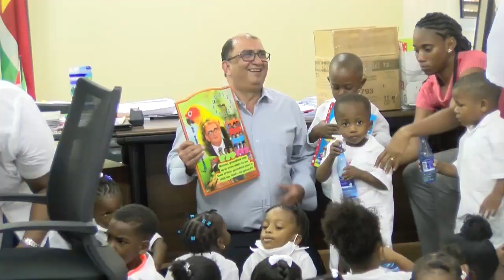De Straat Afl. 56 Kinderen peuterschool Papegaaitjes bezoeken minister Volksgezondheid